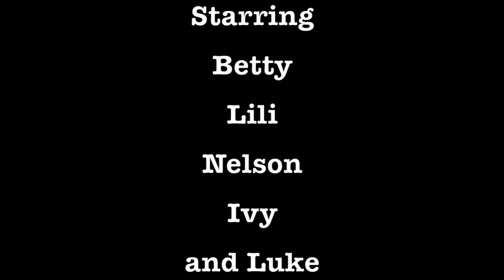Puppy Movie 30th July 20156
This video is about Puppy Movie 30th July 20156